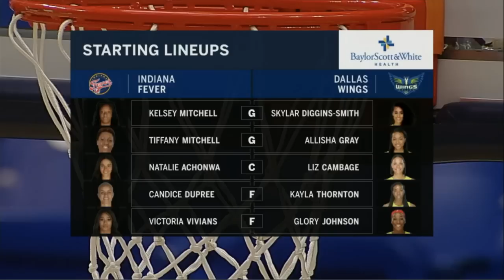[WNBA] Indiana Fever vs Dallas Wings, Full Game Highlights, July 5, 2018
WNBA Highlights Indiana Fever vs Dallas Wings July 5, 2018